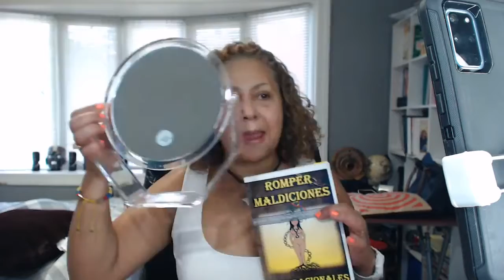Me da rabia que mi novio me mienta. -🎭Lo Que NUNCA Debes Hacer Cuando Tu Novio Te MIENTA👺👺👺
Me da rabia que mi novio me mienta.

Estamos hablando de algo que tiene que ver con la confianza, cuando hay mentira dentro de la relación es como una traición.

Técnica DER: DECISIÓN, EDUCACIÓN Y REPETICIÓN.

¿Qué es lo que hace que la otra persona te diga mentiras? Ley del espejo.

¿Qué es la mentira? Es embaucar, engañar, burlar, inventar cosas, fingir, aparentar una cosa y ser otra completamente distinta, doble máscara, ocultar, esconder.

En el espejo yo veo la realidad que quiero ver de acuerdo a mi percepción.
Prefieres la mentira a aceptar la realidad, por eso es que te mienten.
Para romper con un novio que nos dice mentiras es importante que leamos y nos eduquemos. Para entender la ley del espejo es necesario entender mi biología.

Las neuronas espejo actúan de manera diferente en la mujer y en el hombre.
El hombre miente porque nos gusta escuchar mentiras.

El hombre nos mira y le gustamos por los ojos.
Las mujeres nos guiamos por lo que escuchamos.

La mujer tiene más neuronas espejo y el hombre para conquistarme me dice mentiras porque es lo que yo quiero escuchar. Necesito un mentiroso que me ayude a tener confianza en mí porque no me gusta la realidad que tengo.
La ley del espejo refleja el comportamiento del otro. El otro me dice lo que necesito escuchar para tener confianza.

La novia de un mentiroso es una mujer insegura.

El novio que inventa, engaña, finge, aparenta, oculta, simula, embauca, nos dice lo que queremos escuchar porque nuestro sistema de neuronas espejo empieza por nuestros oídos.

Ley del magnetismo: atraigo a mi vida exactamente lo que necesito, en este caso un hombre que me dice mentiras porque no acepto mi realidad. Nos atraemos por necesidad.

Cuando “me cae el 20” se me despierta el entendimiento.

Cuando a una mujer le falta autoestima se consigue un hombre mentiroso que le diga exactamente lo que le haga falta.

Tengo dos caras: una para conquistar y otra para cuando ya lo conquisté.

¿Para qué crees que tu novio te está diciendo mentiras? Porque es un mecanismo que él usa para defenderse.

Llena tu vacío para tener confianza en ti y no necesitar a alguien que te mienta. Empieza a aceptar la realidad tal cual es.

La aceptación cambia las frecuencias de vibración. Lo que vibro eso es lo que atraigo. El universo se entiende por vibración. Si vibro en la negación no me gusta mi realidad y atraigo mentirosos.

🎭Lo Que NUNCA Debes Hacer Cuando Tu Novio Te MIENTA👺👺👺

¿Qué es lo que nunca debes hacer cuando tu novio te mienta?
Entender que no te está mintiendo a ti.
No darte rabia porque ya estás educada y te aceptas tal cual.

Una mujer que acepta sus ciclos de la vida tal cual es, no tiene otra opción que vivir una larga vida.

Las neuronas espejo reflejan el comportamiento del otro, mientras mejores neuronas espejos tenga yo, mejor me sabré relacionar con los otros.